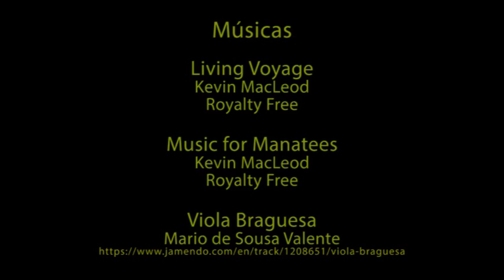Saneamento rural em comunidades quilombolas - Video 8 de 9